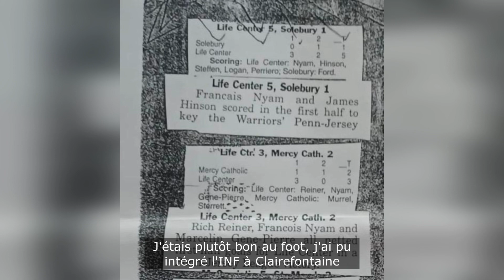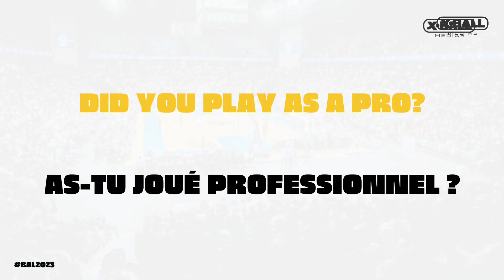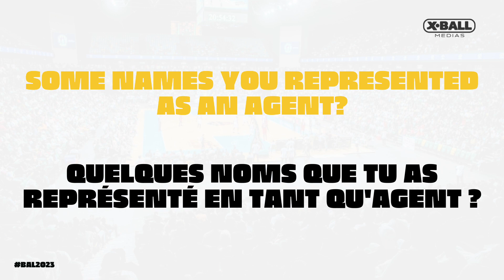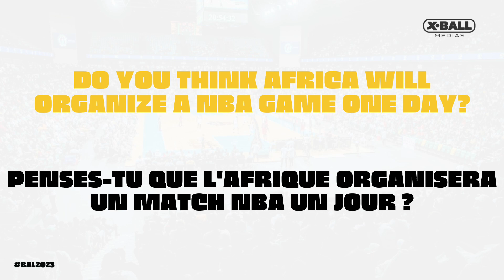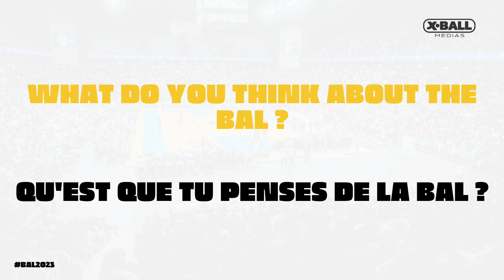ALL EYEZ ON FRANÇOIS NYAM! (VOSTFR) His career, Joel Embiid, Canal Plus, the BAL ...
François Nyam was our last guest in ALL EYEZ ON ME! Find out who's the Cameroonian agent/consultant...
Give us your feedbacks in comments XBALL FAMILY!